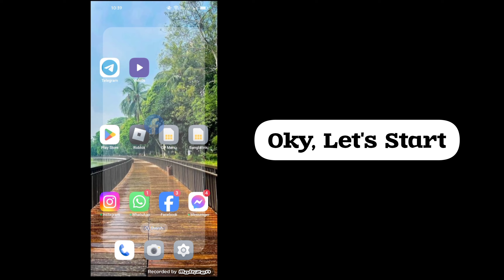How to fix reaching friend limit on facebook